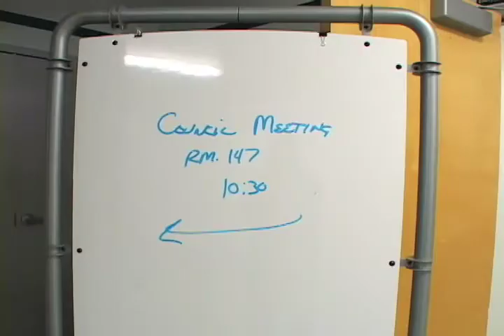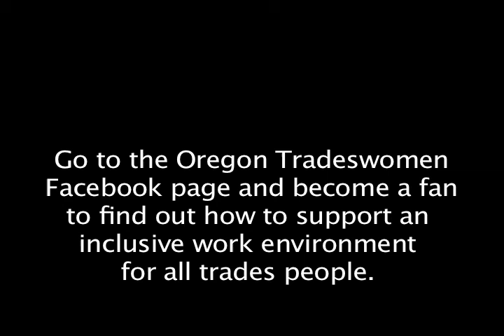Jenna Smith: The Final Hearing Before the Council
On October 15, 2010 in Portland, Oregon, the Oregon State Apprenticeship and Training Council had a final hearing to announce the results of Jenna Smith's complaint against the Eugene/Springfield JATC.  Watch as Jenna was ultimately, granted her journey-level card. A special interview with Connie Ashbrook, Executive Director of Oregon Tradeswomen follows.  Congratulations Jenna!

This video is one of three following Jenna's case.

Go to Oregon Tradeswomen's Facebook page to learn about future actions. There is more work to be done!

Made by Dawn Jones for Oregon Tradeswomen, Inc.